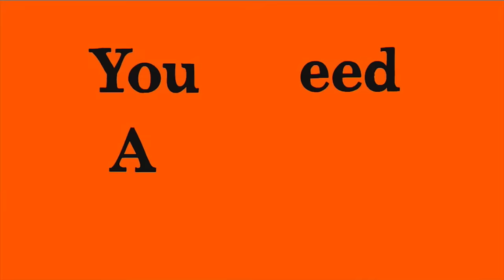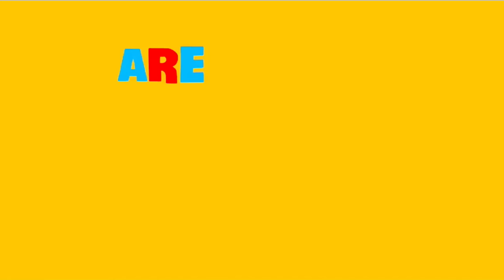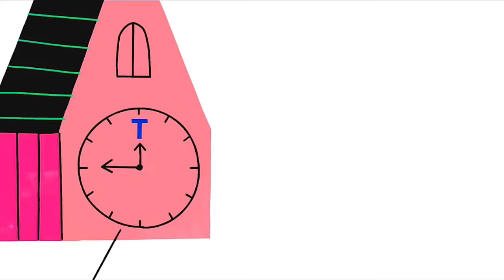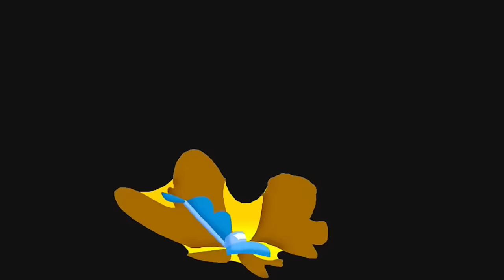Storybots ABC Videos - Best Apps for Kids - App Review